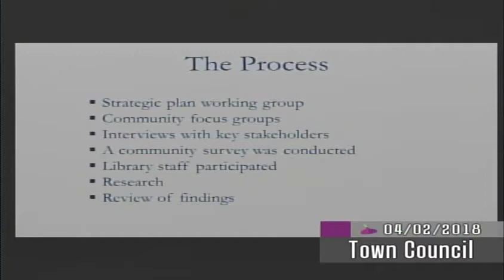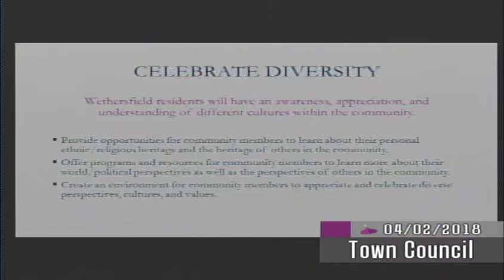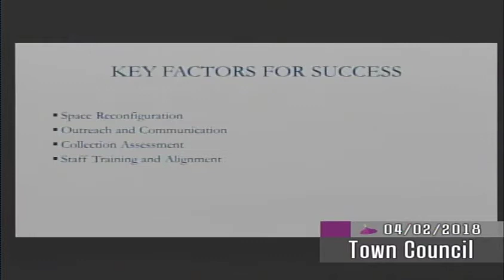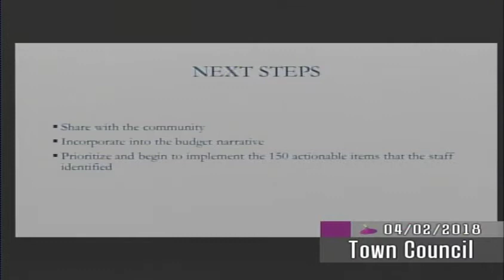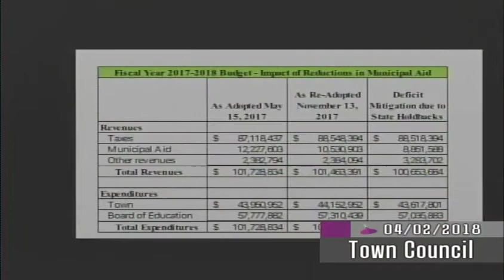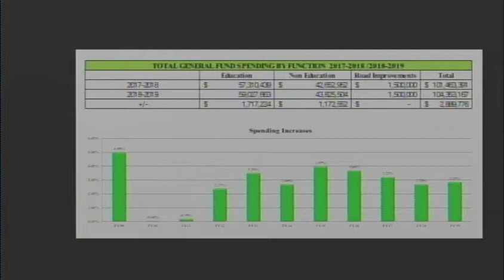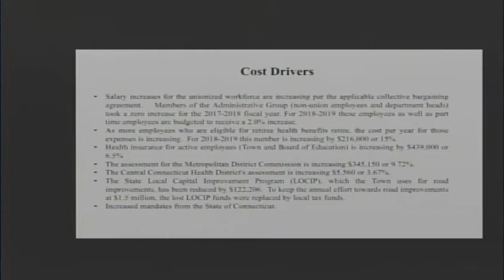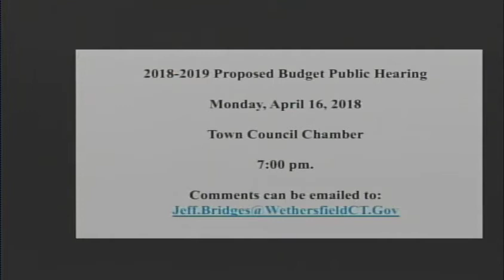April 2nd, 2018 Town Council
Wethersfield Town Council meeting for April 2nd, 2018.